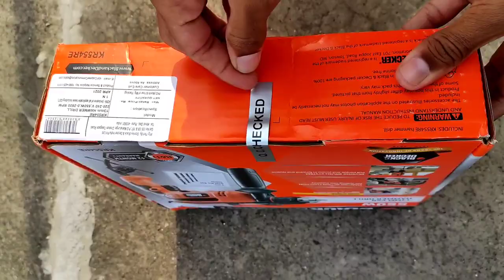Black & Decker KR554RE 550-Watt 13 mm Reversible Hammer Drill Machine REVIEW & Testing 2021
Black & Decker KR554RE 550-Watt 13 mm Reversible Hammer Drill Machine REVIEW & Testing 2021 with 4 Drill Bits